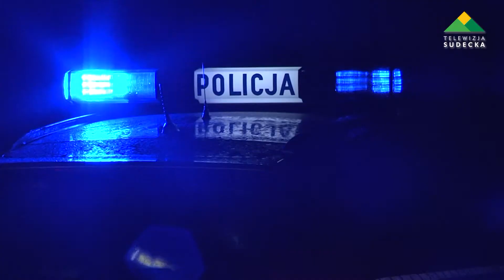Włóki, Ford ląduje w rowie